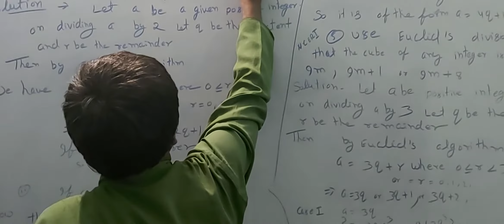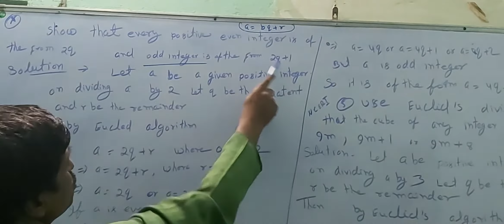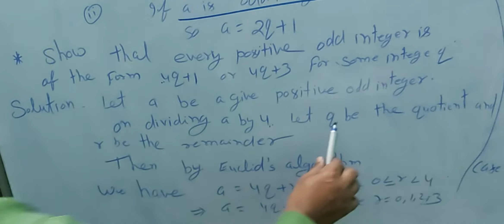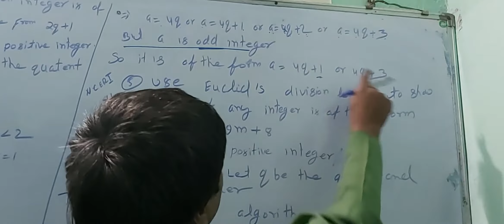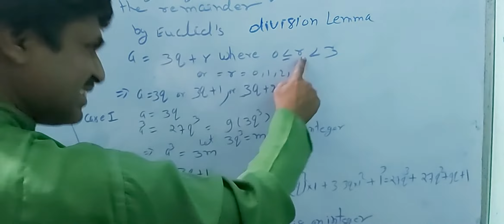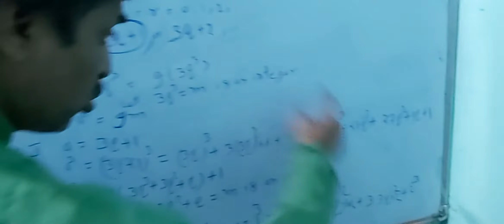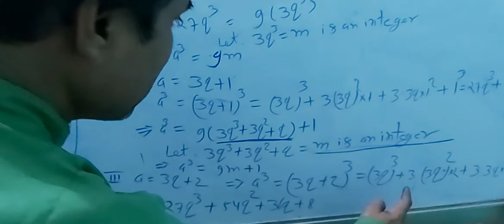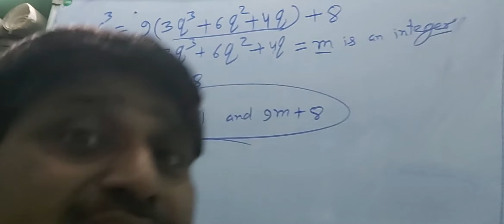Class 10 equlidlema and algorithm part 3